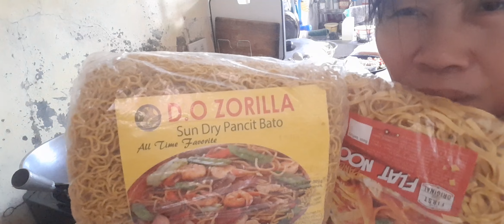TINGNAN NATIN ANG NEW VERSION SA PAGLULUTO NG CONTENINTAL PANCIT NI CYBER NETIZEN CARES ANG SARAP